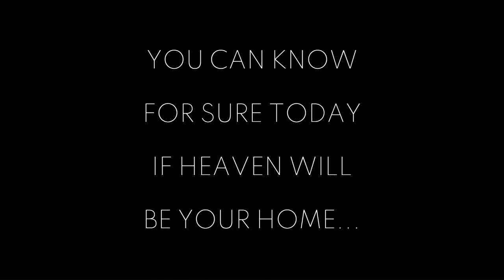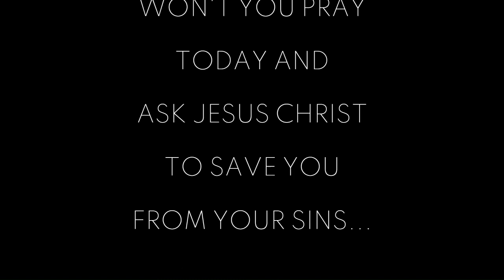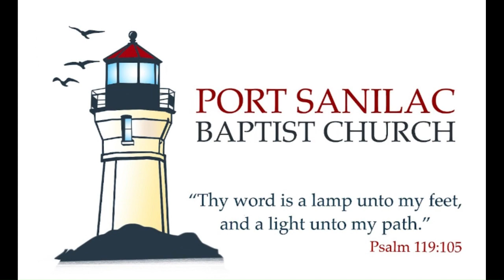Victorious Christian Living, Part 2 (Sermon 03-17-2024)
"For all have sinned, and come short of the glory of God" (Rom 3:23; cf. Rom 3:9; 11:32; Gal 3:22).

"For the wages of sin is death; but the gift of God is eternal life through Jesus Christ our Lord" (Rom 6:23; cf. Gen 2:17; Rom 2:7; 5:12,17,21; Jas 1:15; 1 Pet 1:4).

BUT PRAISE BE TO GOD HE LOVED YOU AND ME AND SENT HIS SON JESUS CHRIST TO SAVE US FROM THE CURSE OF DEATH...

"That whosoever believeth in him should not perish, but have eternal life" (John 3:15; cf. John 3:36; 6:47).

" For God so loved the world, that he gave his only begotten Son, that whosoever believeth in him should not perish, but have everlasting life" (John 3:16; cf. Rom 5:8; 1 John 4:9).

"For God sent not his Son into the world to condemn the world; but that the world through him might be saved."  (John 3:17; cf. Luke 9:56; John 5:45; 8:15; 12:47; 1 John 4:14).

YOU CAN KNOW FOR SURE TODAY IF HEAVEN WILL BE YOUR HOME...

"These things have I written unto you that believe on the name of the Son of God; that ye may know that ye have eternal life, and that ye may believe on the name of the Son of God" (1 John 5:13; cf. John 20:31; 1 John 1:1-2).

WON'T YOU PRAY TODAY AND ASK JESUS CHRIST TO SAVE YOU FROM YOUR SINS...

"That if thou shalt confess with thy mouth the Lord Jesus, and shalt believe in thine heart that God hath raised him from the dead, thou shalt be saved" (Rom 10:9; cf. Matt 10:32; Luke 12:8; Acts 8:37).

"For with the heart man believeth unto righteousness; and with the mouth confession is made unto salvation" (Rom 10:10).